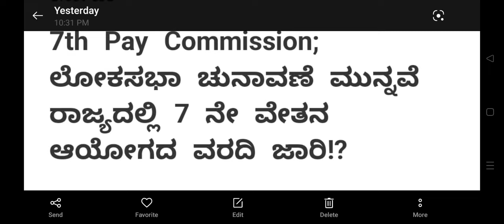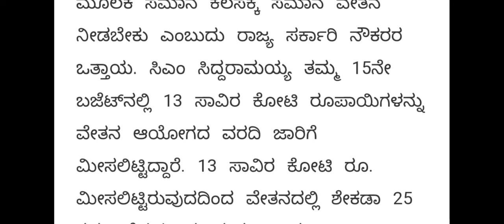7th Pay Commission Today's Latest update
7th Pay Commission Today's Latest update